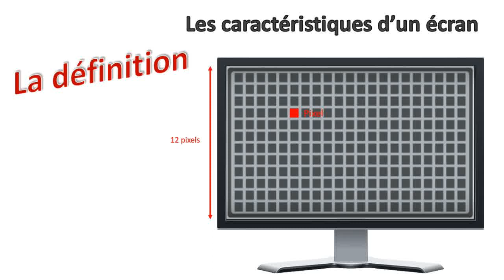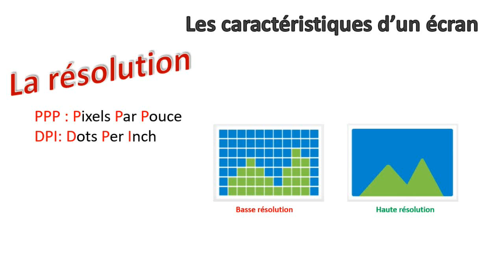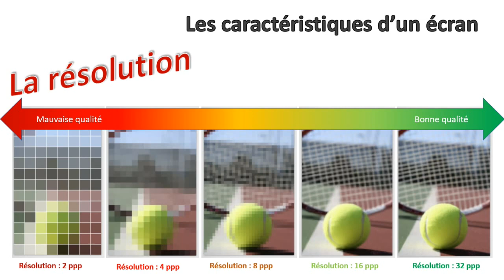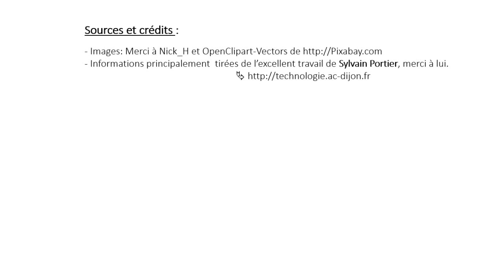Les écrans et leurs caractéristiques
Capsule vidéo présentant les principales caractéristiques techniques d'un écran.
Cette vidéo à été élaborée sur la base de l'excellent travail de vulgarisation réalisé par Sylvain PORTIER de l'académie de Dijon.